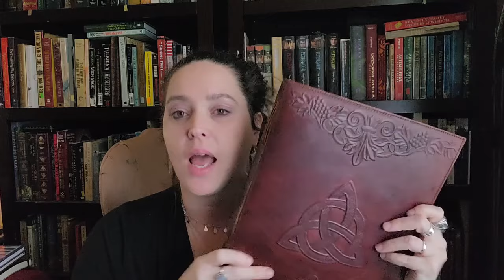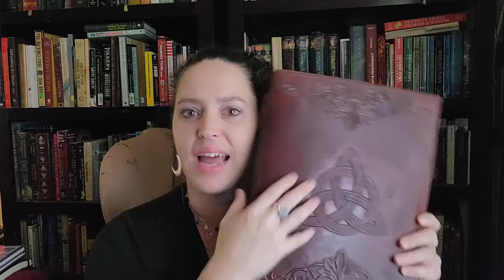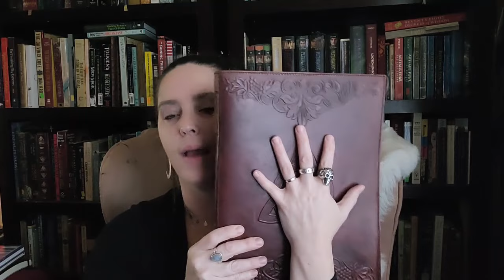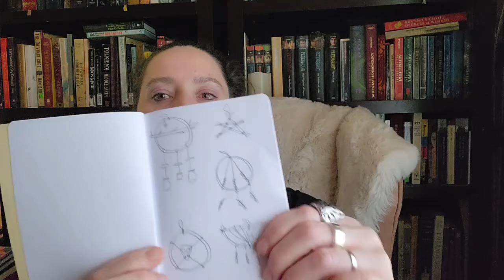Book of Shadows || unconventional ideas + prompts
I thought I would take you along with me as I explore my Book of Shadows' BOOK OF IDEAS! This inexpensive book is filled with bullet point ideas that I would like to EVENTUALLY put in my 'magic book'. 📔

Most of these 'prompts' could be categorized as DEDICATION PAGES but you may be further inspired by the ideas I posit! 💡

Let me know if you would like more videos like this as I have many more ideas for things that could go into your witchy reference books aka Book of Shadows, Book of Mirrors, Grimoire... 🎥

THIS IS NOT AN EXTENSIVE LIST. 😝 THERE ARE A MILLION THINGS YOU COULD PUT IN YOUR WITCHY BOOK.

RESOURCES:
📔 My "Big Boy" Book of Shadows is from CHARMING BEAR GIFTS on Facebook!